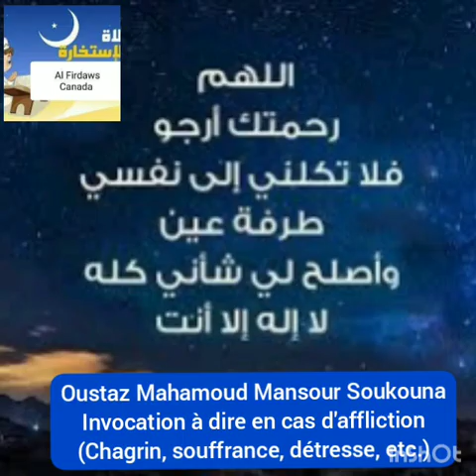Oustaz Mahamoud Mansour Soukouna : invocation à réciter en cas de grand malheur, souffrance